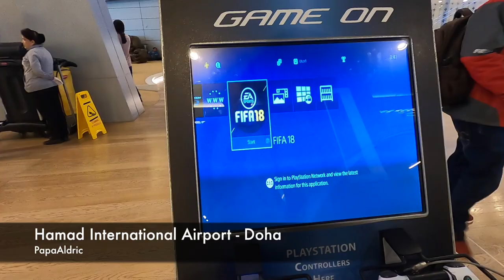Transit di Hamad International Airport Doha yang Megah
13 Januari 2020

Transit di Hamad International Airport Doha,
Qatar Airways Cgk - Doh - EBL
bersama Bro Alex Tobing.
Mencari Wifi Gratisan, keliling HIA,
final call boarding hampir saja ketinggalan pesawat.

Location : HIA Doha